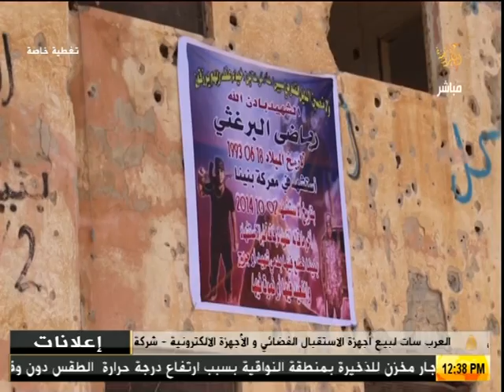التغطية مستمرة :- ثورة الكرامة ... جيشنـا .. كرامتنا ( 16-05-2017) -2